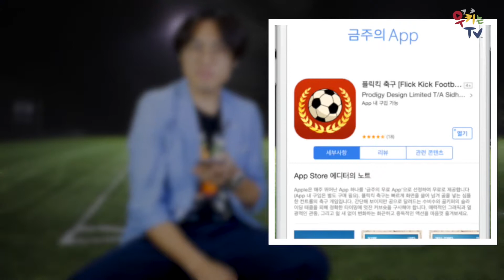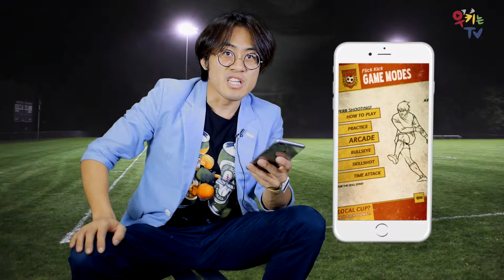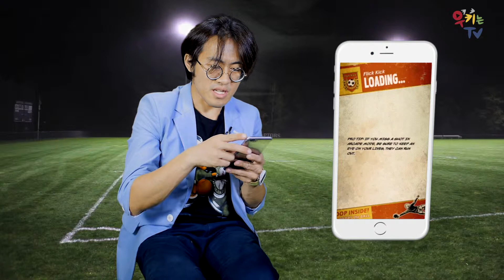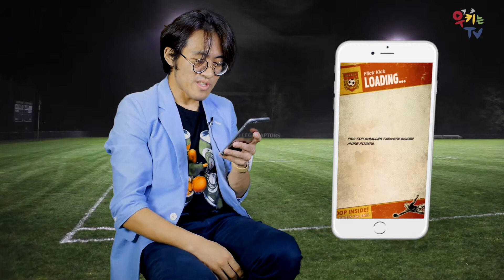메시랑 호나우도가 경기전에 꼭 하는 악마의 프리킥게임! 'Filck Kick Football'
생각없이 하게되는 중독성 강한 프리킥게임.
감히 최고라고 할 수 있는 재미와 몰입도를 선사합니다.

축구를 사랑한다면 무조건 추천하는 게임!!

우키는TV 구독하면 당신만 손해! 나도 손해!
그렇다고 구독안하면 당신도 손해! 나도 손해!
전국노래자랑은 역시 송해!
- KBS 예띠TV 홈페이지